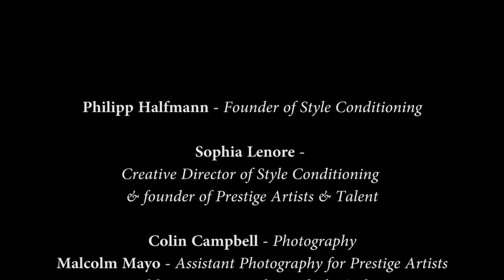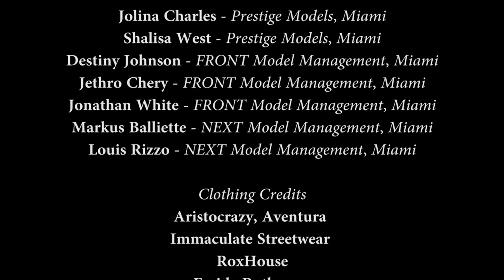Pop Art Photo Shoot for Tennis Conditioning Collection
Major pop art artist Andy Warhol inspired the Pop Art shoot for Style Conditioning by Philipp Halfmann and that theme then was being translated into modern day aesthetics by the creative team.

Watch the video and take a look behind the scenes!

Like the shirt?

ABOUT PHILIPP HALFMANN

I'm an exercise & sports science expert, author, educator, public speaker, strength & conditioning coach, ATP tennis touring coach and TV contributor with a Master’s degree in Exercise & Sports Science from Florida International University (FIU).

CONNECT WITH PHILIPP HALFMANN

Free Hip Hop Beats on SoundCloud
The Passion HiFi - So Glad I Found You